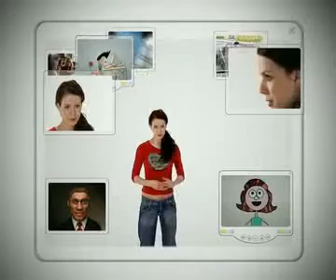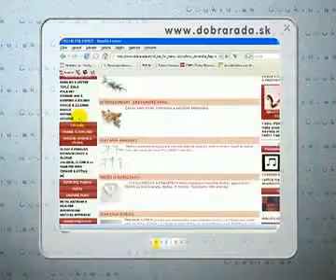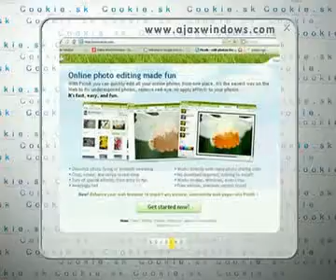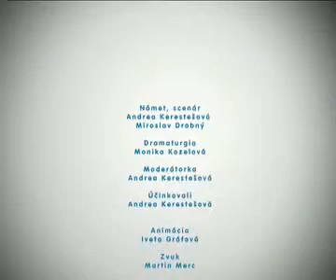Cookie.sk 09b (Internetové podvody, Patrik Krauspe)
Andrea Kerestešová hlavná postava z filmu Rafťáci) vám predstaví Patrika Krauspeho a ukáže ako sa chrániť pred internetovými podvodmi.

Témy časti č. 9: Tehotná E-COMMERCE, NEWSLETTER, PHARMING, Ako si založiť vlastný blog, Internetové podvody (Internetová kriminalita, falšovanie počítačových údajov, porušenia autorských a príbuzných práv...), Evolution of dove Chudol a cvicil a fotil sa Pes foteny kazdy den NOAH Dobrarada.sk, AjaxWindows.com, Chlapík sa zmení ako Dove parodia

Reláciu Cookie.sk prináša projekt Zodpovedne.sk a Pomoc.sk. Partneri projektu O2, SK-NIC, eSlovensko, SV pre Unicef, Ministerstvo vnútra SR a Európska Únia v rámci komunitárneho programu Safer Internet plus.